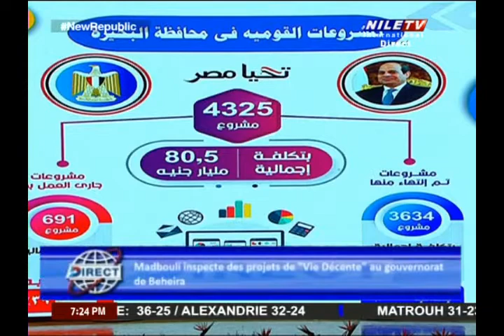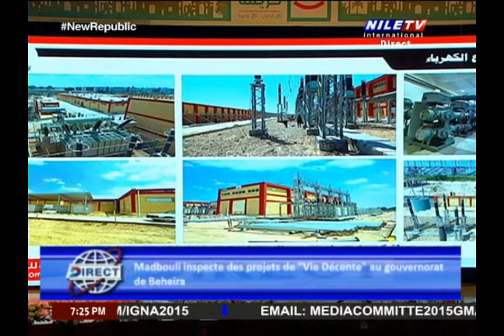Direct 1 8 2022 Dr Rania Ahmed